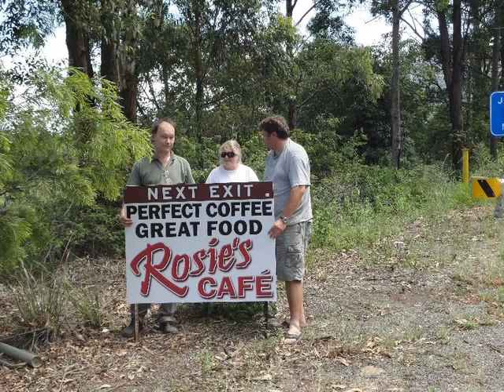Rosie's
The making of Rosie's Cafe